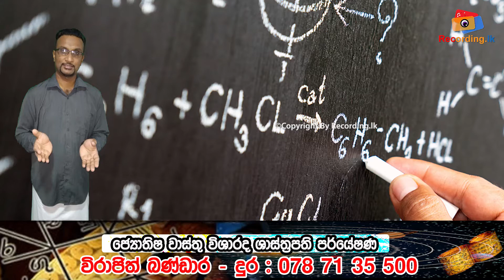කේන්දර පරීක්ෂා කරන බටහිර විද්‍යාව I virajith bandara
HOT LINE
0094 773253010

hot line
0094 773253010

Address:

Recording.lk
N O 259
Pragathi mawatha
pannipitiya
colombo
srilanka
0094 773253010